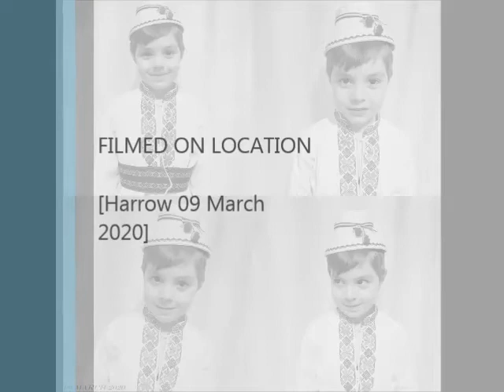David Andrei Traditional100%RO Video 09 March20